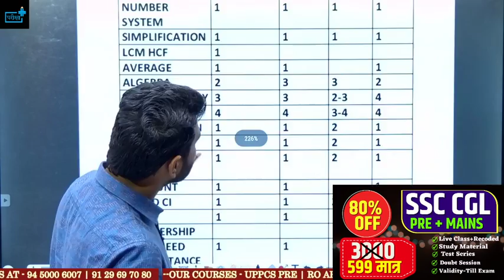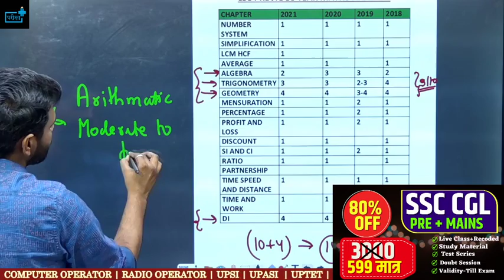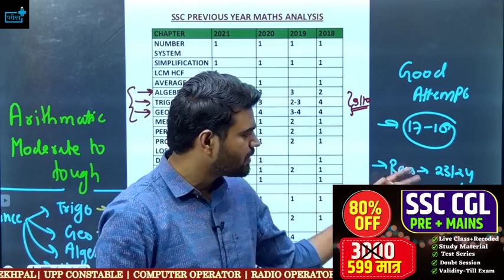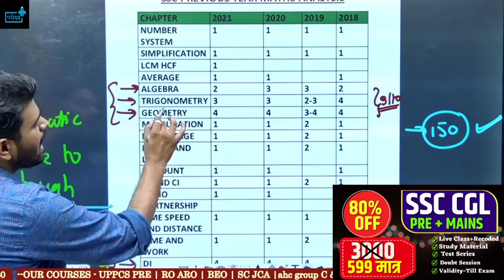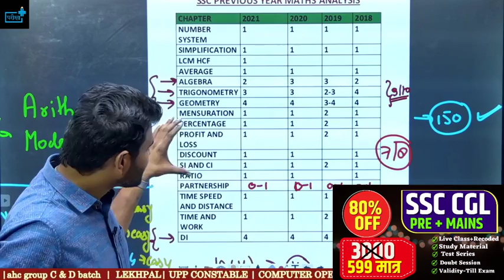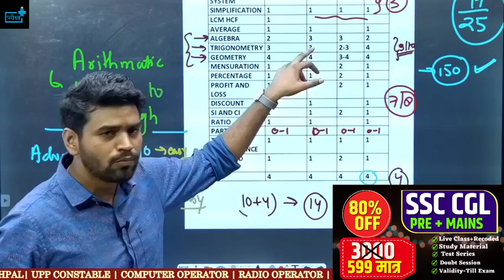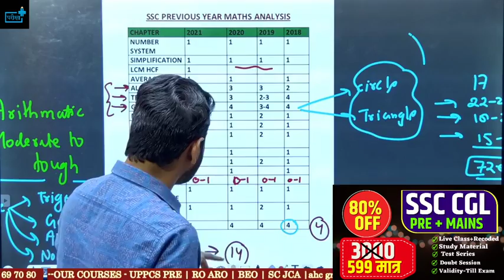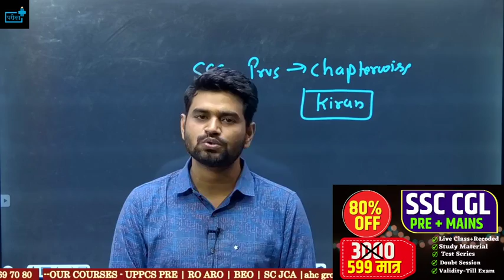SSC CGL MATHS Previous Paper Analysis Ssc maths Strategy, books, coaching